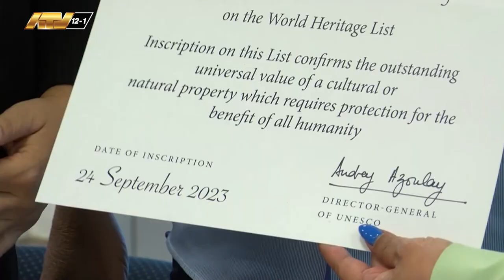01 02 2024 Overdracht certificaat Jodensavanne Archaeological site aan NAS